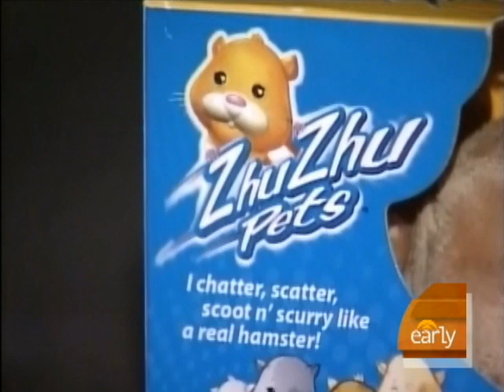Zhu Zhu Pets Dangerous for Kids?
The Consumer Product Safety Commission will be checking the safety of Zhu Zhu Pets after a new report showed the popular toy may contain high levels of the metal antimony. Kelly Wallace reports.